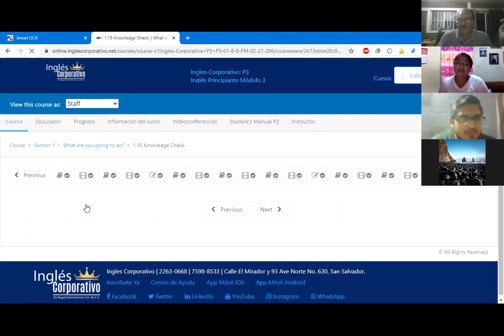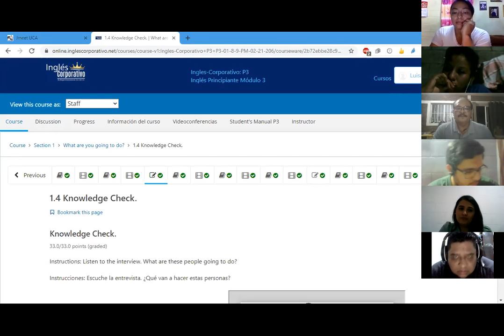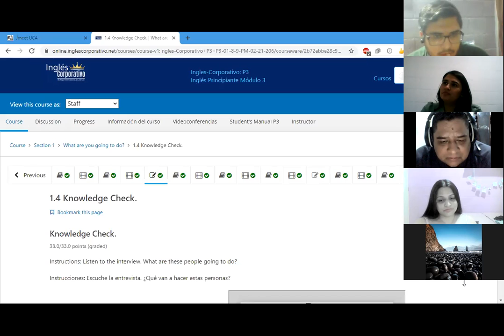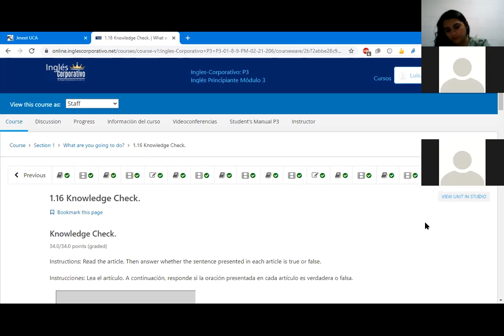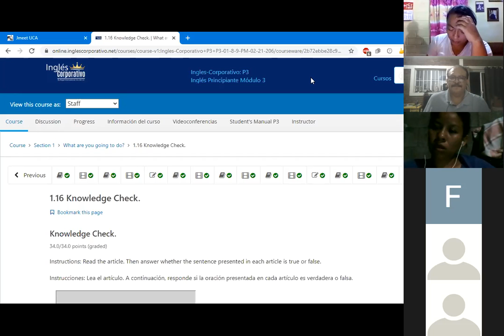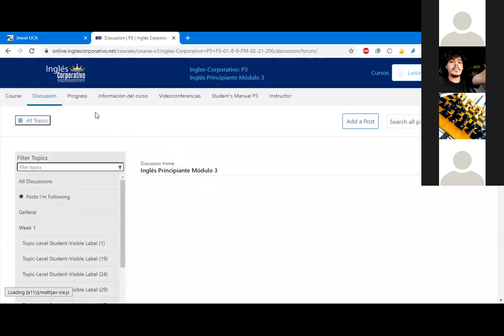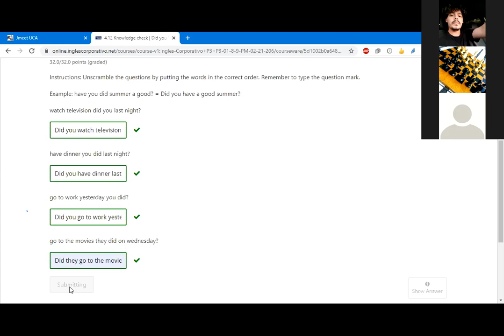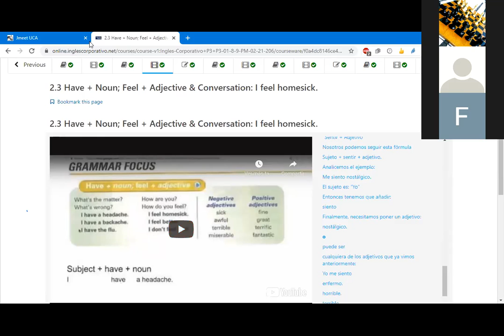Ingles Corporativo- Class 16 Where were you born? 16 P3-01-8-9-PM-02-21-206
General review and oral practice. Going to, feelings and vocabulary.